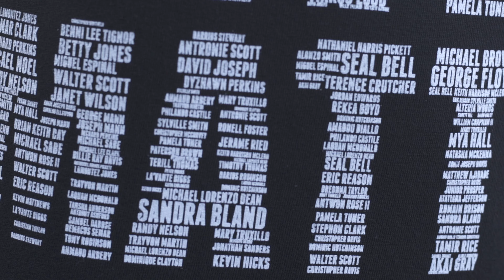LFieldz x Camp Juce - Quarantine (10K Challenge) Prod. By Kenshi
Artist - LFieldz x Camp Juce
Song - Quarantine
Produced By - Kenshi Muzic
Directed By - LFieldz
Shot By - Dw x Prophet FYB
Edited By - LFieldz

Studio: LFieldz Studios
Written By: LFieldz

Social Media;